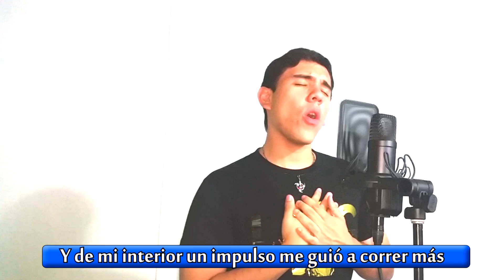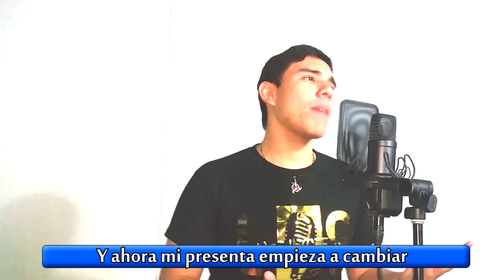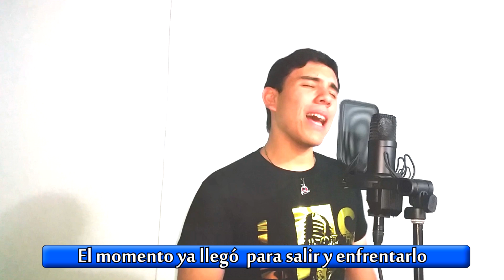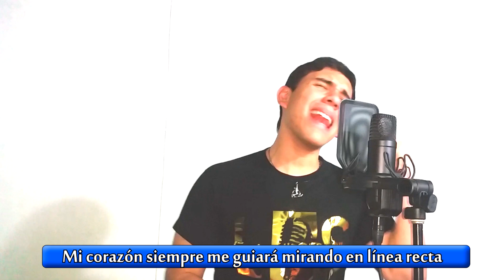LINE - Naruto Shippuden Opening 18 Full Español Latino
Versión Español Latino del Opening 18 Naruto Shippuden - Line. Performed by Laharl Square

¡Hola, chicos! Les dejo un tema que desde que saqué su versión TV Size en Octubre de 2015 le traia ganas en version full, pero no habia conseguido una instrumental. Es mi opening favorito del anime y espero les guste.

Recuerda compartir y dar like si te gustó. Me ayudarías Muchísimo.

Laharl
✦Intérprete: Laharl
✦Adaptación: Laharl
✦Mix & Master: Laharl

~Adaptación~
Para continuar busco un motivo
Porque afuera el sol brilla, todo es mejor
Y de mi interior un impulso me guió a correr más
Voy a donde me lleve el destino
Más no sé qué me espera en ese lugar
Ya no pienso seguir una ruta que la vida me imponga
No seguiré siendo más una persona débil

Mi corazón siempre me guiará mirando en línea recta
El horizonte podré ver aunque muy solo me encuentre
Si hoy luchamos con mucho valor mañana brillará el futuro
¡Yeah, yeah! Yo avanzaré

El tiempo percibo diferente, y ahora mi presente empieza a cambiar
¿Lo debo considerar una historia o más de mi pasado?
Hay palabras que me iluminaron en cada duro momento en el que me encontré
Y así yo logré trazar el camino que recorrería, ¿o no?
El momento ya llegó para salir y enfrentarlo

Todo el mundo a mí alrededor se está transformando
Y en este nuevo lugar tengo que seguir luchando
Aunque el viento esté contra mí voy a confiar en mi destino
¡Yeah, Yeah! Voy a continuar

Las personas se aferran al tiempo
Evocando sus preciados recuerdos
Pero yo no voy a quedarme ahí, tengo que avanzar
Aunque quede sin aliento pintaré un nuevo comienzo

¡Yeah, yeah! Yo avanzaré, y continuaré.